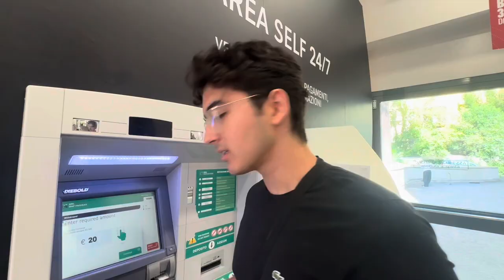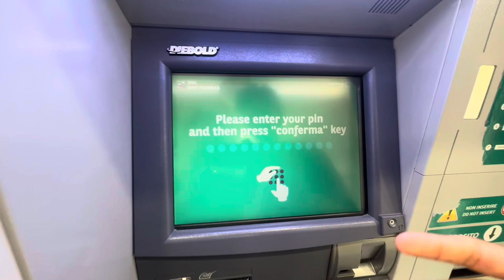Yurtdışında TEB kartınızdan nasıl para çekilir, TEB yurtdışı ATM sorunları ve çözümü…